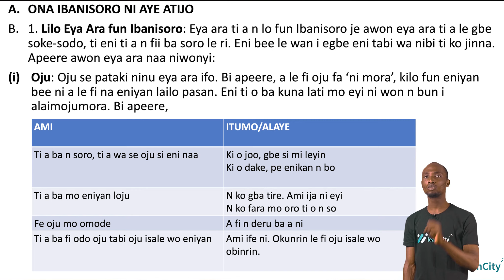Ọ̀nà Ìbánisọ̀rọ̀ ní Àyè Àtijọ́ – Àpá Kínní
Orẹ!

Kaabo pada si ikanni! Loni, a n ṣawari koko ti Ọ̀nà Ìbánisọ̀rọ̀ ní Àyè Àtijọ́ – Àpá Kínní. If you’ve ever wondered how communication worked in ancient times, this video is a must-watch!

In this first part of our series, we will explore the various methods people used to communicate before the age of modern technology. From ancient manuscripts to oral traditions, Ọ̀nà Ìbánisọ̀rọ̀ ní Àyè Àtijọ́ reveals a rich history and culture.

📌 In this video, you will discover:

The origins and evolution of ancient communication methods 📜
How different cultures shared stories and information 🎤
The impact of these methods on society and their lasting legacy 🌍
Make sure to watch until the end for a comprehensive understanding of Ọ̀nà Ìbánisọ̀rọ̀ ní Àyè Àtijọ́ – Àpá Kínní. You'll be amazed at the creativity and resourcefulness of our ancestors!

Let’s dive into the incredible world of Ọ̀nà Ìbánisọ̀rọ̀ ní Àyè Àtijọ́! Enjoy the video and stay curious! 🚀